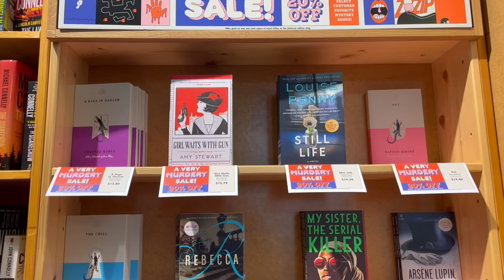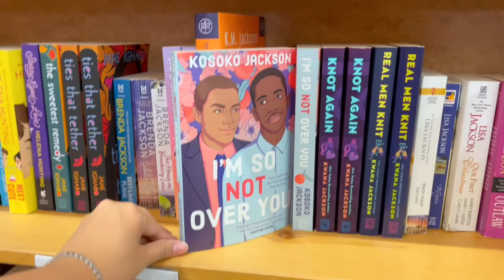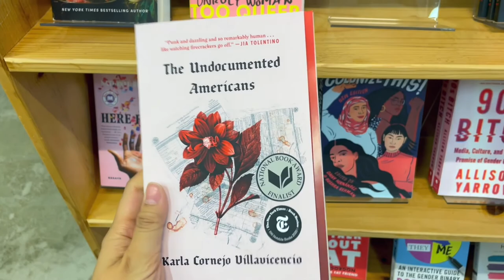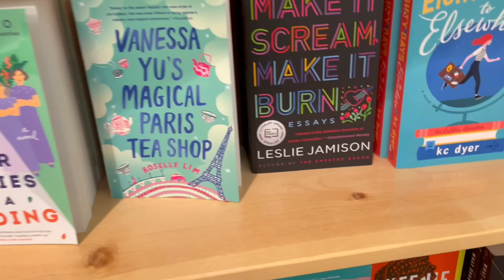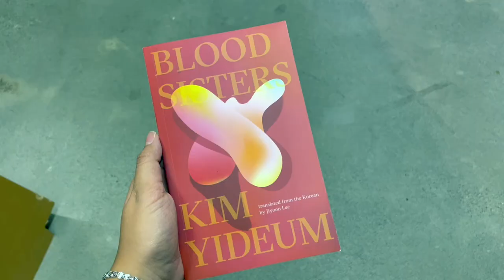book shopping vlog | reading reputation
Join me on a chill day to my local indie bookstore!